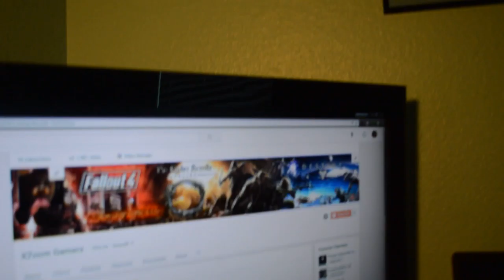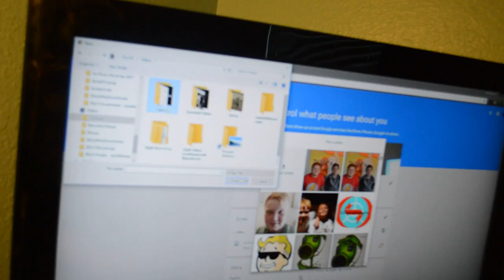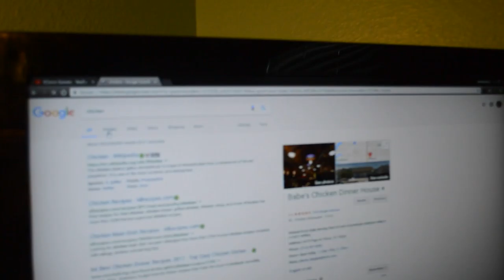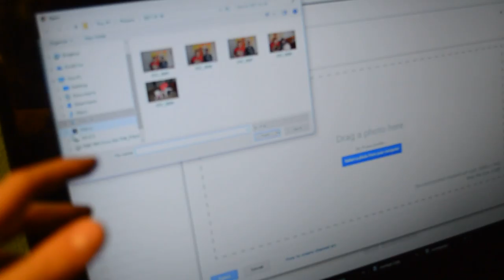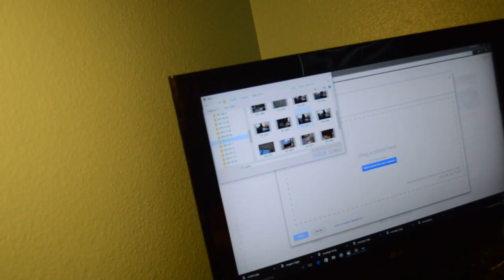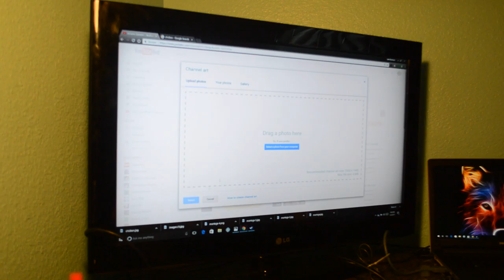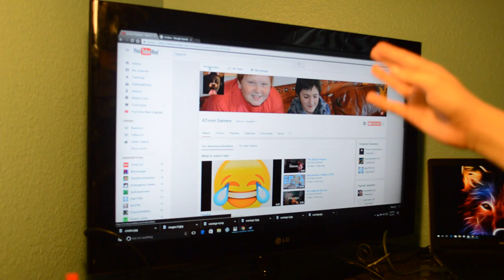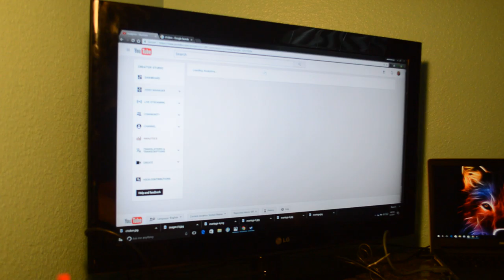Some News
hope you enjoyed this vid with N!